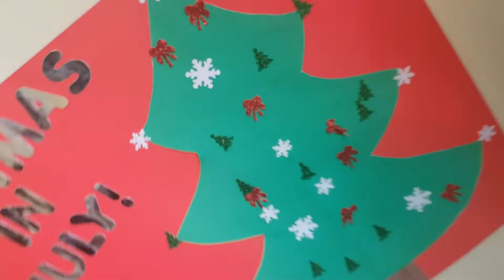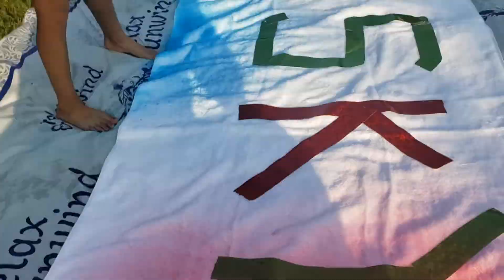Skyler and SJ SURPRISE it's CHRISTMAS IN JULY. Learn to Tie Dye. Name in towel. RAINBOW BEACH TOWEL!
Hello Everyone! MERRY CHRISTMAS IN JULY. Skyler and SJ are surprised with 5 day of CHRISTMAS IN JULY. This video is about CHRISTMAS IN JULY Five days of surprises. This is Day 1 of 5 days of surprises. Learn to Monogram or make your name on a beach towel. Rainbow colors. Learn to Tie Dye with personalized name on towel. Colorful crafts. We learned how to spell my name in the towel. Today we were super surprised and had A LOT of fun. Let's have some more fun! See you soon in the next video. Goofy Silly family fun.